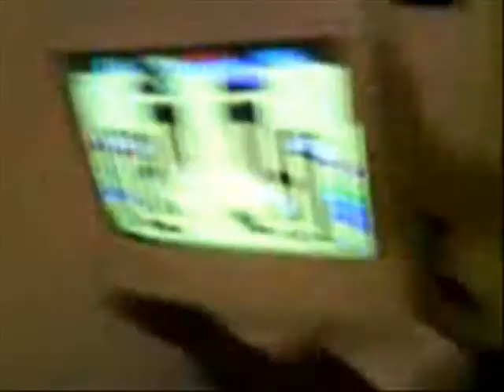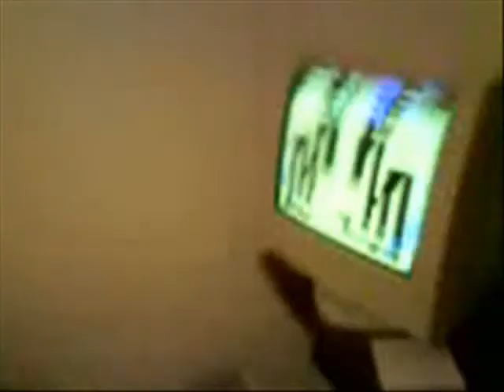Bubble Bobble End 1 parte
6 eroi per la conquista della leggend